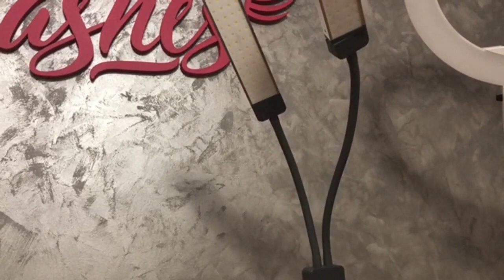Salonowe Środy - Odcinek 3 - Lampa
W tym odcinku dowiecie się jaka jest ulubiona lampa stylistek, jak dobrze doświetlić swoje miejsce pracy, która lampa nadaje się do transportu.